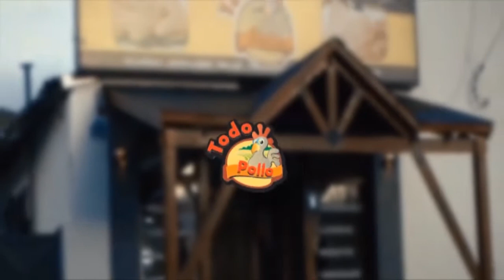BLOQUE DEPORTIVO: ENCUENTRO DE BEACH VOLEY EN EL ESTADIO MUNICIPAL DE ESQUEL